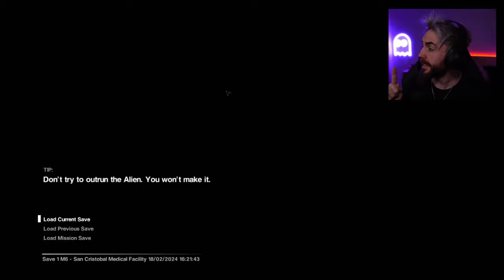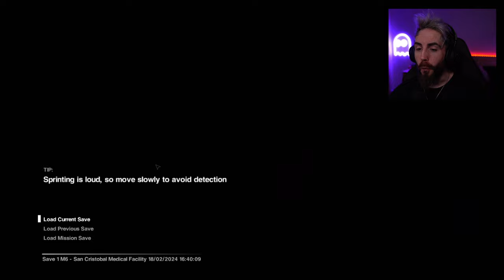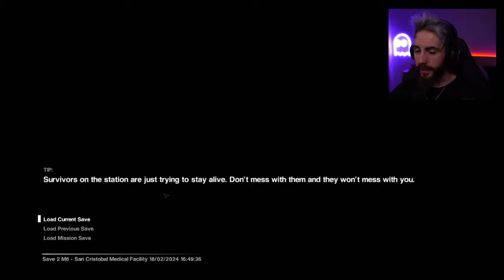Alien Isolation Let's Play Part 4 - (PC First Walkthrough)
This is Part 4 on the Let's Play channel. I have never died as much as I have this chapter. Every corner I turn is a stress induced nightmare!